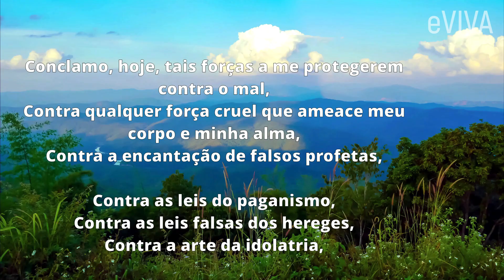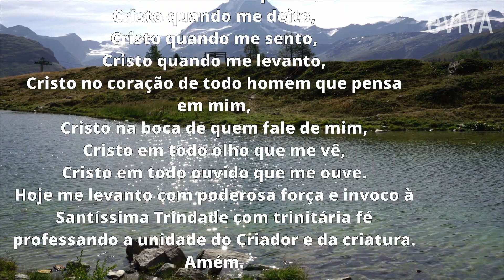Oração de São Patrício para afastar o mal e pessoas mal-intencionadas | St Patrick's Day EVIVA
Poderosa Oração de Couraça de São Patrício. - St  Patrick's Day

Dia 17 de março é dia de São Patrício, apesar de não ser muito conhecido no Brasil, São Patrício realizou milagres importantes na Irlanda.
E falando um pouco deste santo;
Muito se fala sobre São Patrício, mas poucos conhecem sua verdadeira história. No Brasil, esse santo não é muito comemorado, mas, nos Estados Unidos, há até um dia para celebrá-lo. Patrício (ou Patrick), nasceu no ano de 385, supostamente em um território Gales ou da Escócia, e foi escravizado aos 16 anos por guerreiros pagãos celtas.

Durante esse período, ele teve a fé cristã fortificada e, ao ser libertado, tornou-se um sacerdote. São Patrício foi o grande responsável por converter os pagãos ao cristianismo. Feito seu trabalho com êxito e realizando diversos milagres na Irlanda, ganhou o respeito e a admiração de muitos ao redor do Mundo.

E e hoje compartilho a Poderosa Oração de Couraça de São Patrício.

Contra qualquer força cruel que ameace meu corpo e minha alma,

Contra as leis negras do paganismo,

Cristo guarde-me hoje,

Cristo comigo,
Cristo abaixo de mim,
Cristo sobre mim,
Cristo quando me deito,
Cristo quando me sento,
Cristo quando me levanto,
Cristo no coração de todo homem que pensa em mim,
Cristo na boca de quem fale de mim,
Cristo em todo olho que me vê,
Cristo em todo ouvido que me ouve.
Hoje me levanto com poderosa força e invoco à Santíssima Trindade com trinitária fé professando a unidade do Criador e da criatura. Amém.